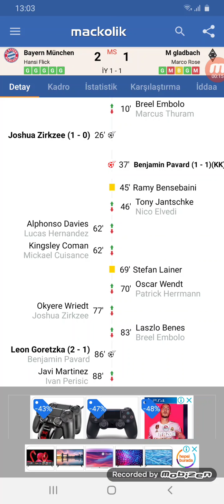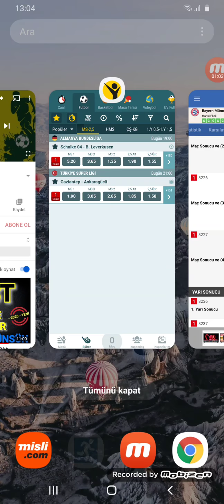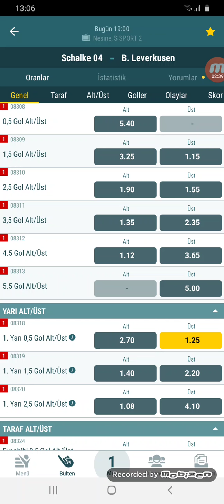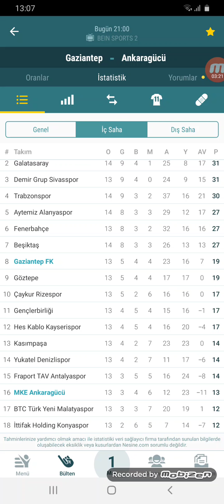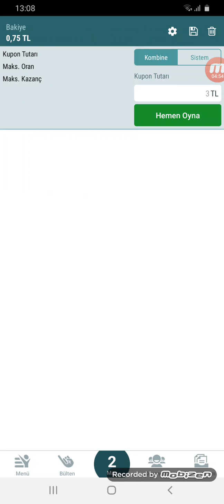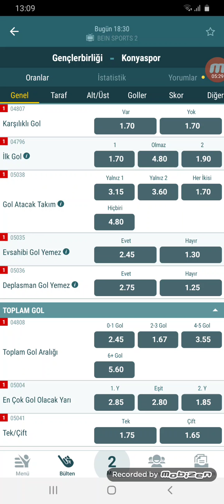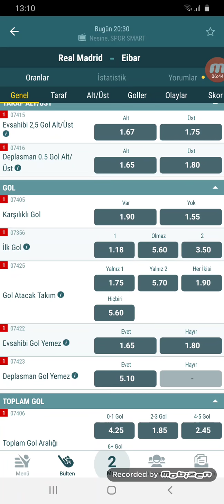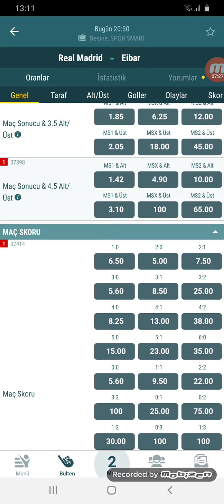KAZANMAYAN KALMASIN 14 HAZİRAN İDDAA TAHMİNLERİ 👈⚽️🔥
Video Etiketleri ;

iddaa tahmin
iddaa analiz
iddaa 2020
iddaa yorumları
iddaa canlı bahis
iddaa iddaa